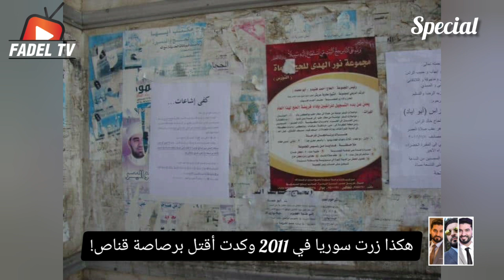هكذا زرت سوريا ورصاصة قناص كادت تقتلني في حماه